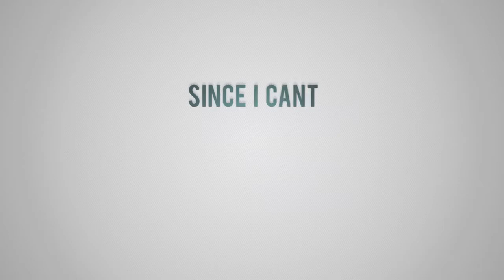Art Portfolio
my Art Portfolio for uni its a mixture of photos paintings and graphic work
all art is by Jonah Ripley music by films of colour/david bowie

all art work is copyrighted 2011